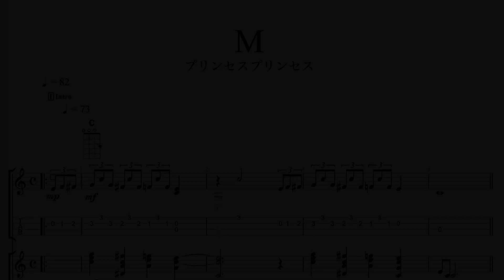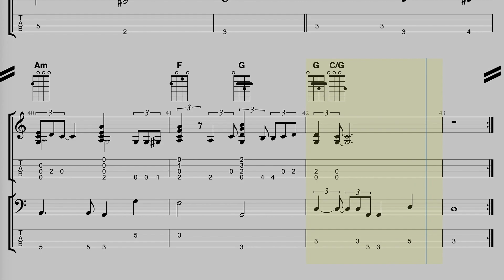M for UKULELE with GUITAR （〜Switch to the Bass from the [B]）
Princess Princess M(1989)